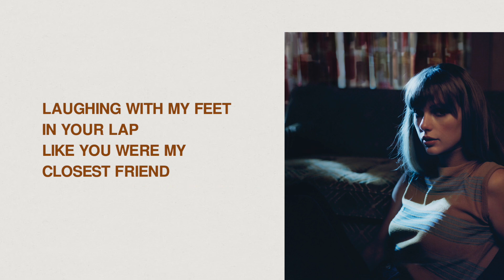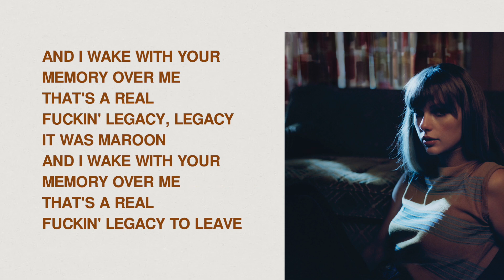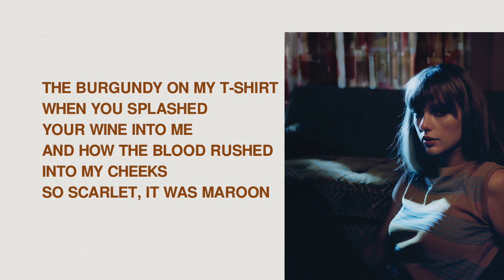Taylor Swift - Maroon (Acoustic)